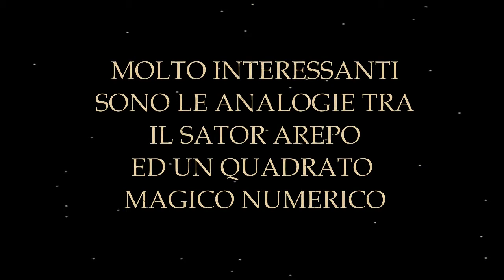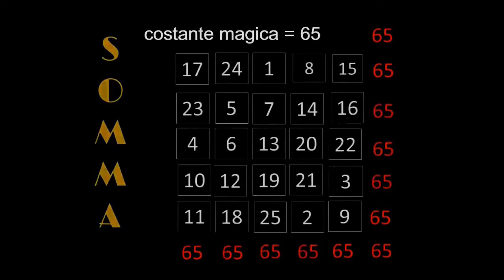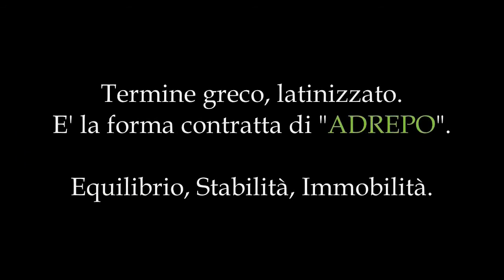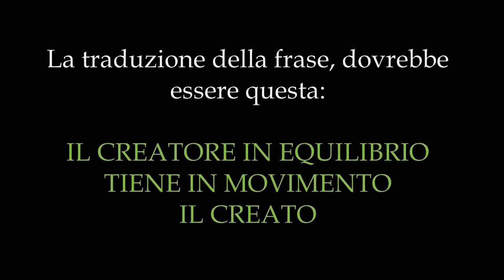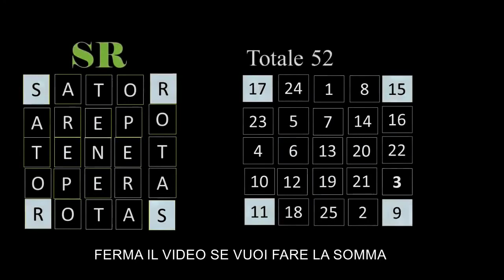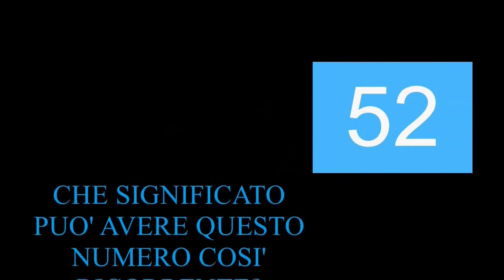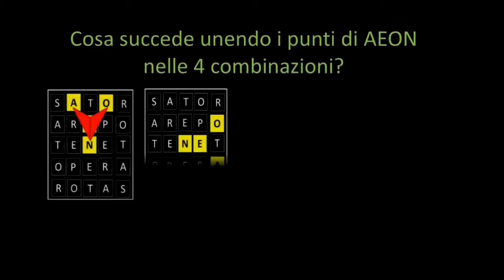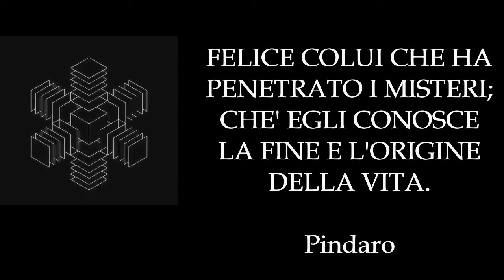𝐒𝐀𝐓𝐎𝐑 𝐀𝐑𝐄𝐏𝐎 - Quadrato Magico -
Voler attribuire un senso compiuto al quadrato magico, significa scontrarsi sempre con l'ambiguità della parola "arepo" il cui significato non convince, nonostante siano state scomodate molte lingue.
Chi lo ha anagrammato, inoltre, ha reso l'enigma ancora più affascinante perchè ha ottenuto come risultante le parole "pater noster", con l'alfa e l'omega poste all'estremità.

L' immagine della croce, come ti ho mostrato nel video, ricorre anche nell'intreccio generato dalla parola "tenet", inducendo molti studiosi a ritenere che i segreti del quadrato magico siano contenuti nella tradizione spirituale cristiana.
Pare che il quadrato magico scolpito sulle pareti delle chiese (ma non solo), fungesse da bussola per i Templari, monaci-guerrieri sulla strada del Santo sepolcro di Gerusalemme.

Secondo una delle interpretazioni del quadrato, la figura del "seminatore, che regge i destini dell'uomo", potrebbe anche rimandare al ritorno di Gesù Cristo sulla terra.
E' così che un apparente gioco enigmatico, si trasforma in una questione di cruciale importanza.